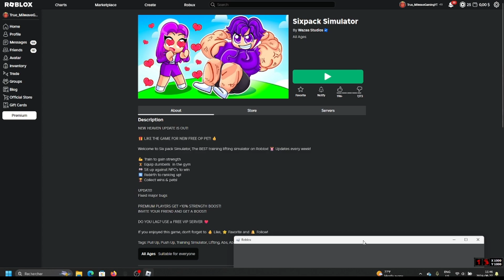Getting to world 2 in six pack simulator!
Today i play six pack simulator and get to world 2